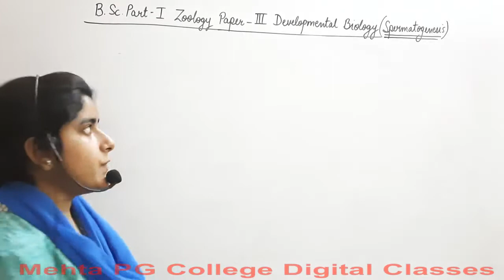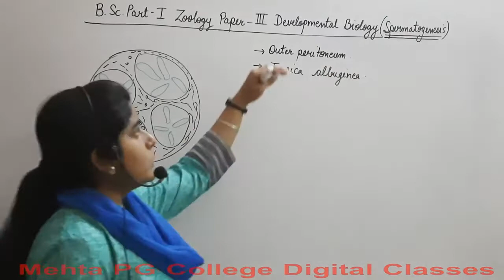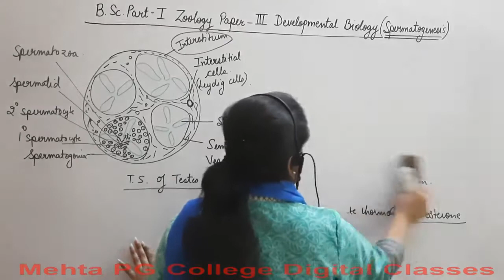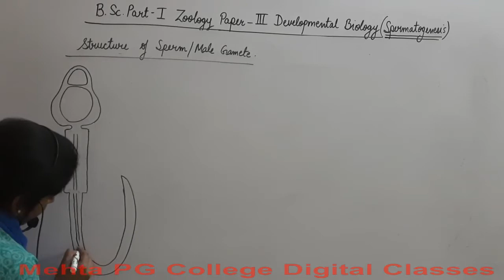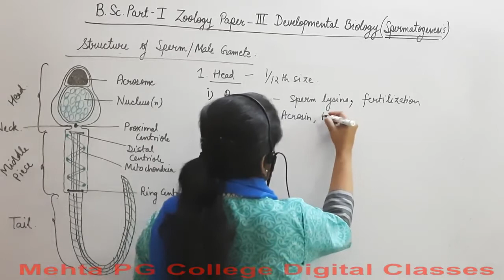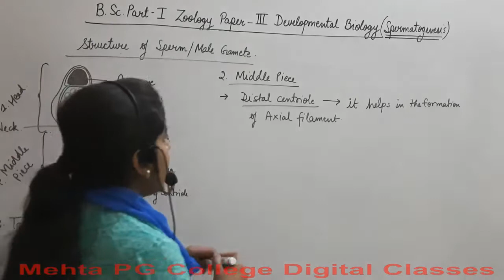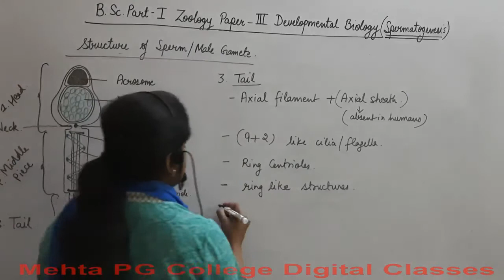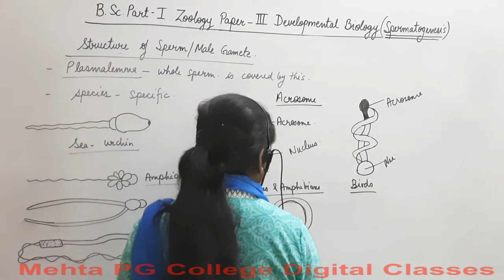BSC PART-I (ZOOLOGY) DEVELOPMENTAL BIOLOGY ENGLISH MEDIUM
Spermatogenesis Part 1